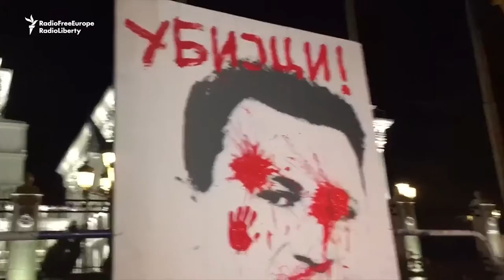Macedonians Protest Alleged Cover Up Of Student Killing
Macedonia's ''Colorful Revolution'' protests continued, with opposition supporters marking the fifth anniversary of a police killing that they say the authorities sought to cover up. (RFE/RL's Macedonian Service)